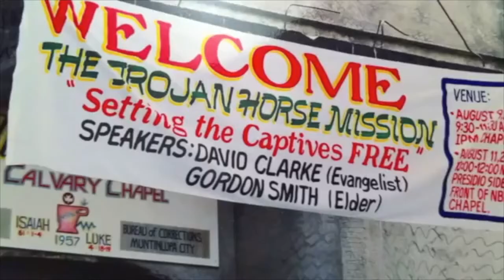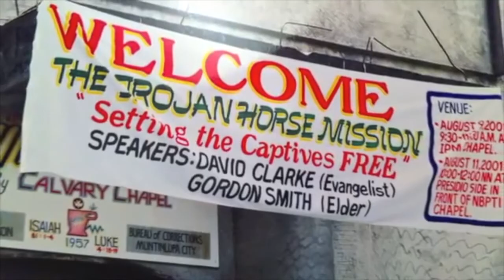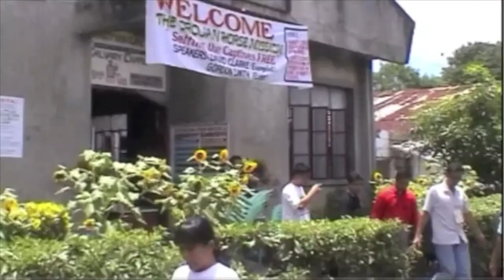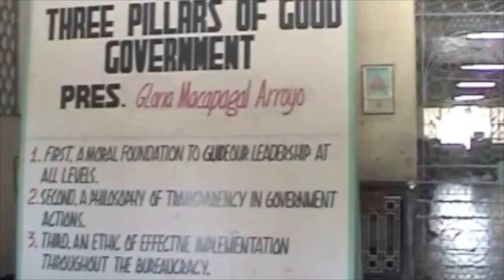Trojan Horse Radio Broadcast Muntinlupa City